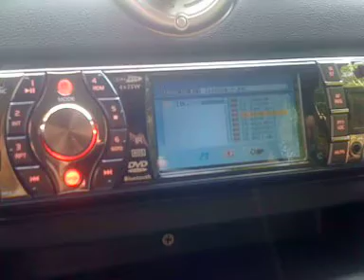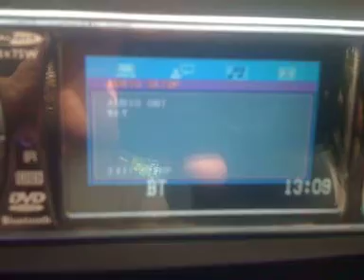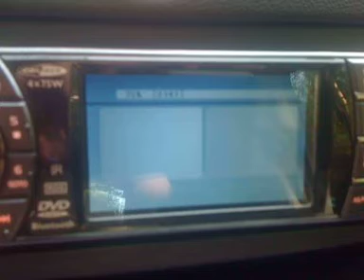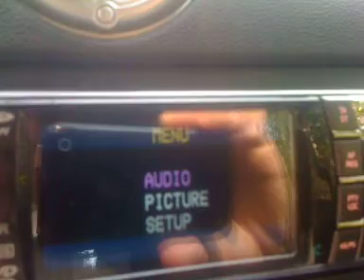Caliber MCD 782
Track Times is the world's first app that compares cars by their specifications and lap times. Check it out!!